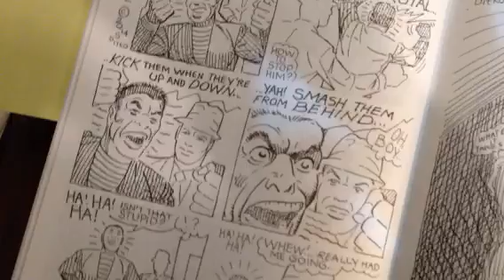Two minutes with Steve Ditko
Steve Ditko